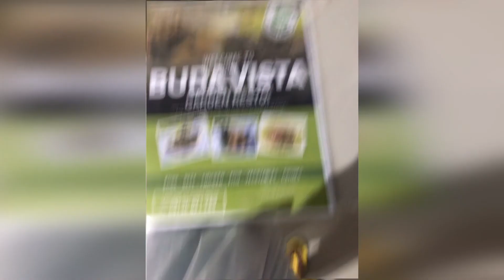BUDA getaway... II Davao - Bukidnon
BUDA (BUDKIDNON-DAVAO), the coldest place in Davao and one of the locations where locals and tourist love to visit, far from pollution... far from the city.

We stayed overnight in Buda Vista Resort.
The place shows the beauty of nature.
All the green and different kinds of plants.
Cold and quiet, fresh and foggy.

In this resort, you are not allowed to bring your viand, as they have their own restaurant, but snacks are allowed. It's an hour and half drive from the main city of Davao.